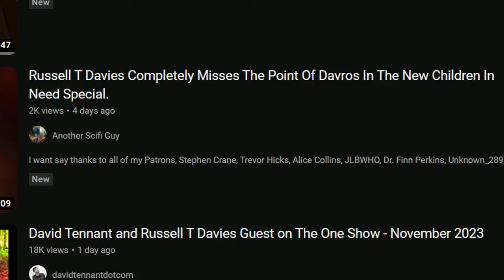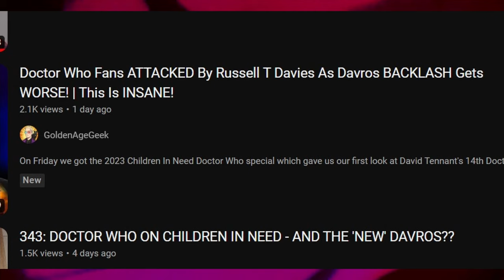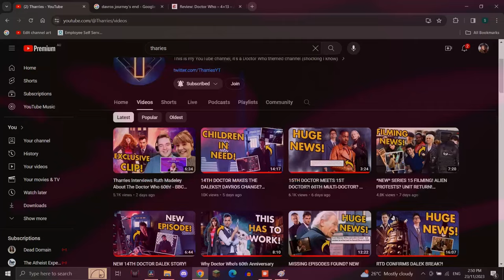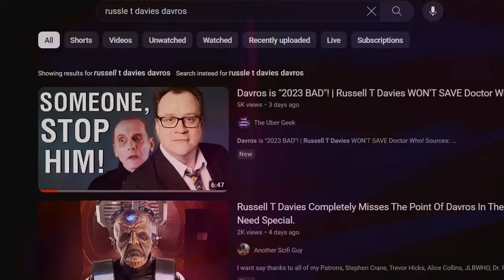Davros has LEGS!!!!! Get internet mad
The children in need sketch depicts davros before his accident. It takes place before genesis of the daleks, but for some reason internet people are calling it a retcon and getting mad because davies said that theres too many disabled villains and you should be nice to people in wheelchairs. This video is about them.
I dont usually do internet drama videos but im having fun with this one. If it does well maybe ill do other ones.

All footage used is owned by the bbc and used in accordance with fair use, not that that matters to the bbc which is why theres a filter over nearly the entire thing, which is also made out of bbc assets because I think thats funny.

It's all interaction so im not bothered either way.